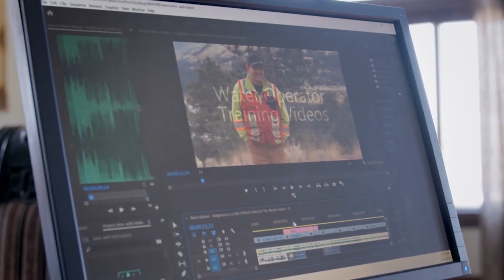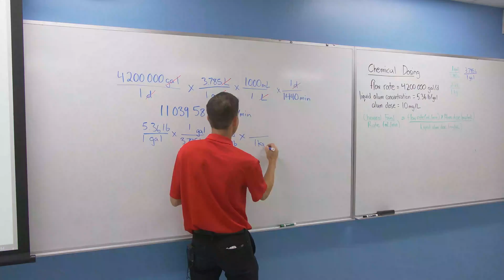Could You Pass the Water Operator-in-Training Exam?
Josée covers the prerequisites required to take the Water Operator-in-Training (OIT) Exam including details on the different types of exams required and preparation tips to successfully pass the OIT exam.

For more videos and to connect with other Indigenous Water Operators check out our